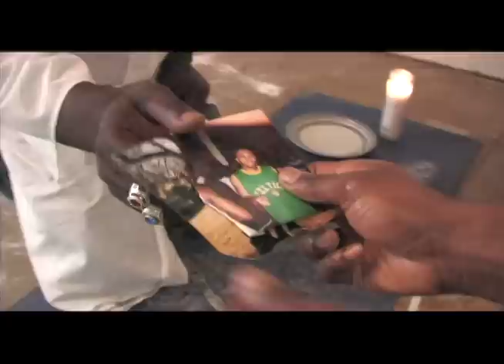HAITIAN MOVIE JEALOUSY TRAILER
JEALOUSY MOVIE TRAILER IN THEATERS SOON INDEPENDENT HAITIAN MOVIES